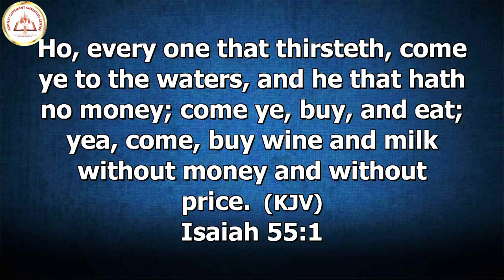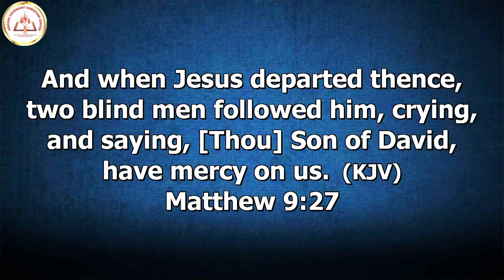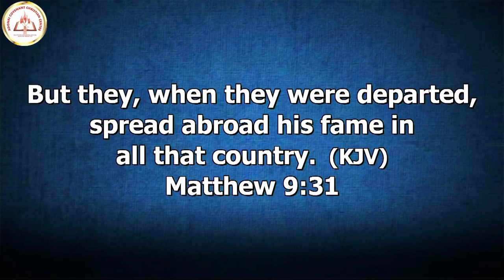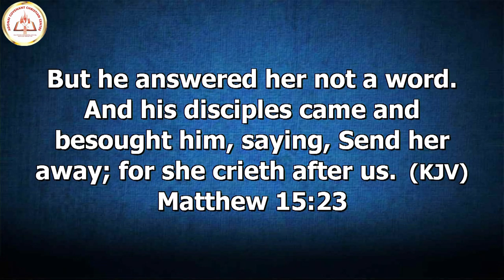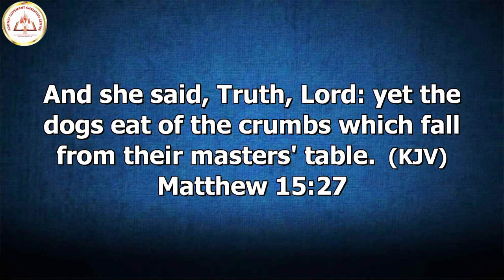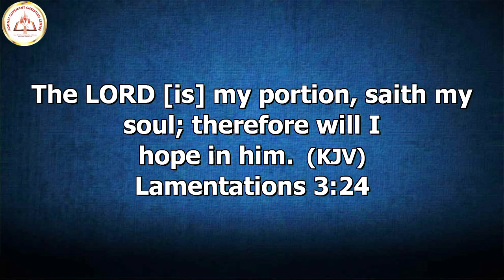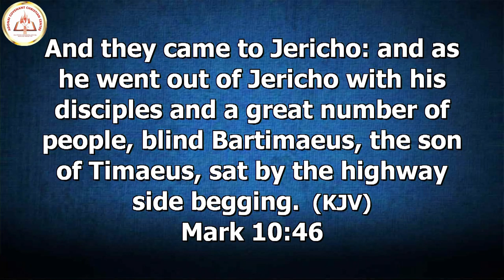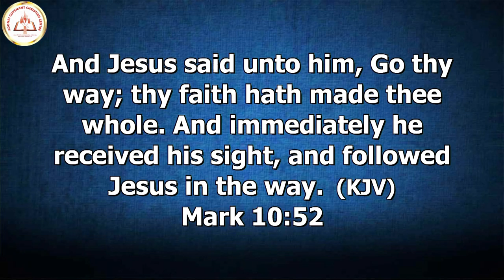THOU SON OF DAVID - PST. OLUTOBI ADEGBONMIRE